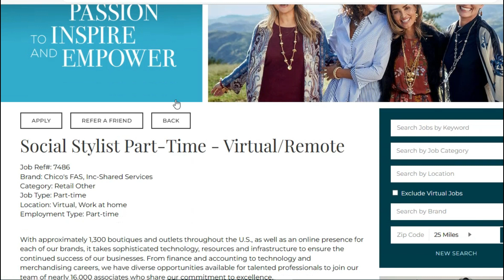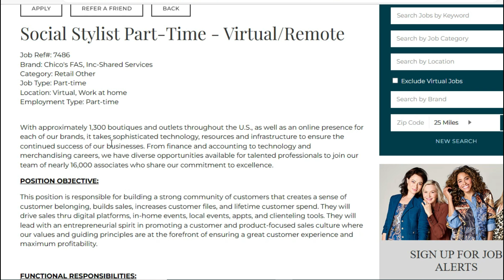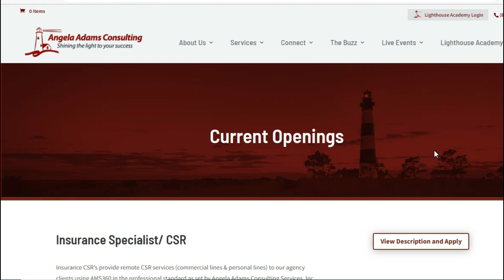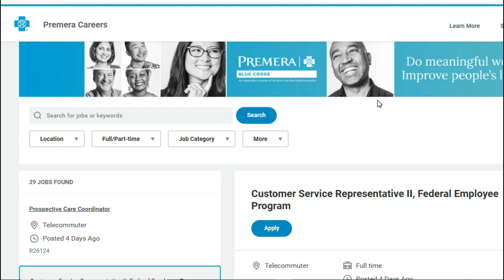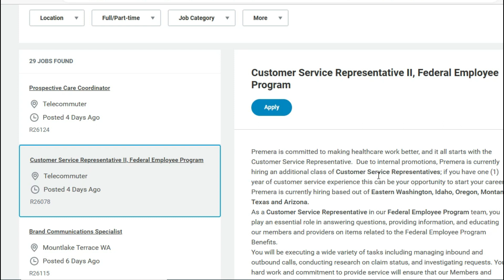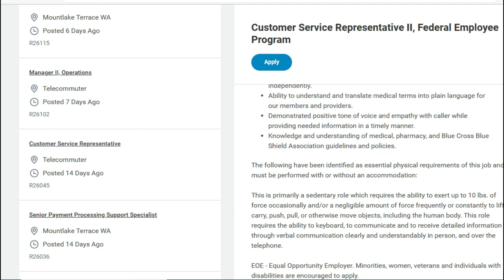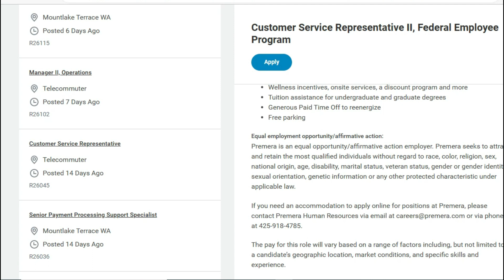EARN UP TO $53,000 PER YEAR, PAID TRAINING WORK FROM HOME JOBS! APPLY ASAP!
Companies that are hiring;
Chicos

 Tip That was discussed in this video. Ensure that your resumes are updated with your most recent work experience and certifications. Check your spelling and grammar.